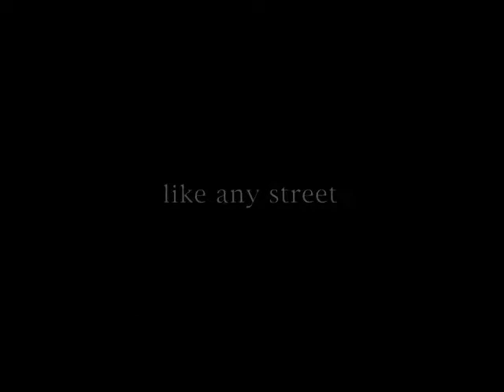American Beauty trailer -- film scoring portfolio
Alternative music for the preview to American Beauty.